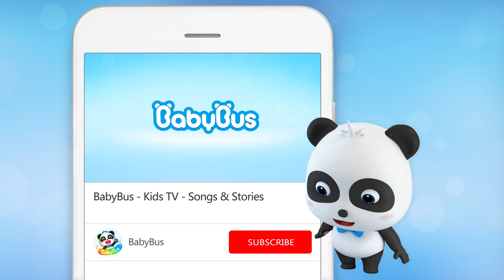Baby Panda Hunts for Easter Eggs | Easter Song for Kids | Nursery Rhyme | BabyBus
Lyrics：
"　　　　　　　　　           　　　　　　　　　　                                                　　  　OP
Easter Bunny Hmm...where should I hide the Easter eggs?
MIUMIU (happily) I like Easter so much.
KIKI  Why?
MIUMIU Because I can find many pretty Easter eggs!
KIKI  (nodding) Why don’t we have an Easter Egg Hunt together?
MIUMIU That’s great!
RUDOLPH I will find the most Easter eggs.
HANK  No, I will!
RUDOLPH I will!
HANK  I will!
RUDOLPHHANK I will!
KIKI  Guys, stop fighting and just look for the eggs.
MIUMIU Look over there!
HANK  I found a fluffy Easter egg!
Easter Bunny Ouch! That’s my tail!
HANK  I thought it was the Easter egg...
KIKIMIUMIURUDOLPHHANKEaster Bunny
(laugh)
　　　　　　　　　　　　　           　　　　　　                                                  　　Song
                                                                                                                       Verse1
Woman   An Easter egg hunt’s fun, fun!
Everybody, run, run!
An Easter egg hunt’s fun, fun!
Everybody, run, run, run!
Off we go!
                                                                                                                       Verse2
Woman   Where are the Easter Eggs,
Easter Eggs, Easter Eggs?
Where are the Easter Eggs?
Can you spot them?
                                                                                                                       Verse3
KIKI   Oh, I found a yellow egg, yellow egg, yellow egg.
Oh, I found a yellow egg behind the bush.
                                                                                                                       Verse4
HANK   Oh, I found a blue egg, blue egg, blue egg.
Oh, I found a blue egg in the plant pot.
                                                                                                                       Verse5
Everybody, run, run!
MIUMIU  The Easter Egg Hunt is Egg-citing!
                                                                                                                       Verse6
                                                                                                                       Verse7
HANK   Oh, I found a green egg, green egg, green egg.
Oh, I found a green egg in coral reefs.
                                                                                                                       Verse8
MIUMIU  Oh, I found a pink egg, pink egg, pink egg.
Oh, I found a pink egg in a scallop.
                                                                                                                       Verse9
KIKI   The Easter egg hunt
KIKIMIUMIUHANKRUDOLPH
is so much fun! "

BabyBus helps children to:
★ Think Independently
★ Build Self-Confidence
★ Respect Others
★ Explore the World